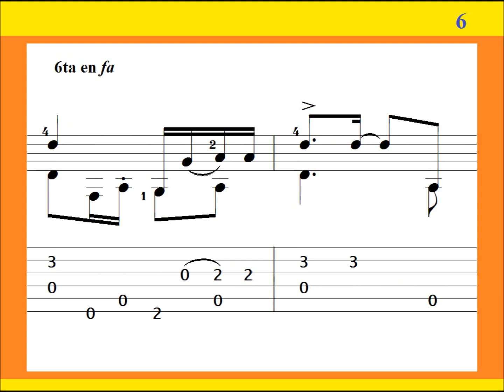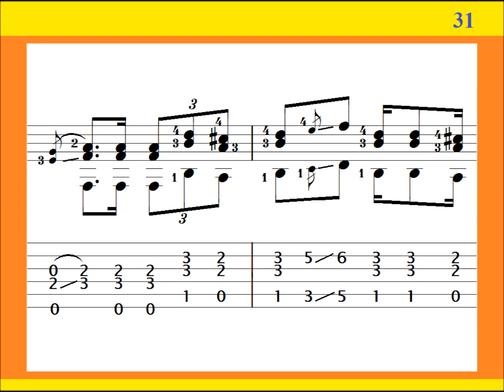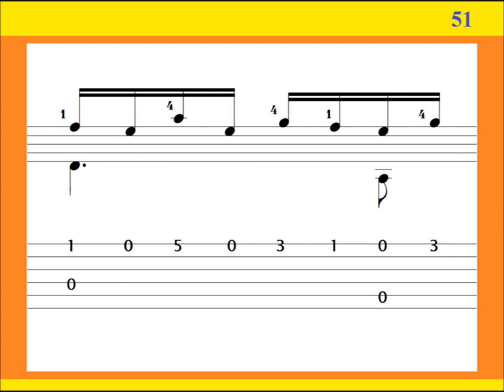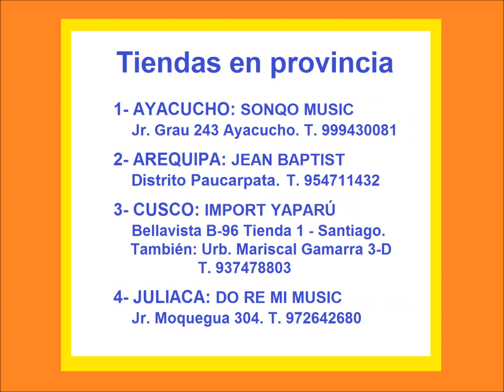ICHUCHA CHIPACHA - Huayno / Raúl García Zárate / Tutorial / Guitarra Peruana Solista / Ayacucho